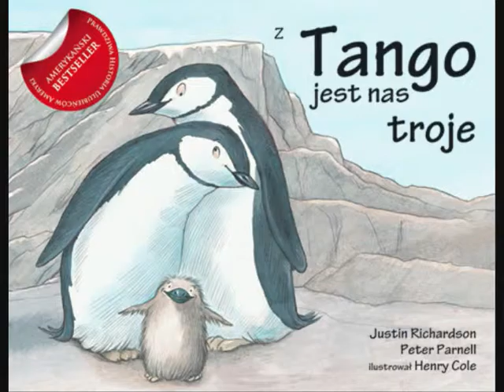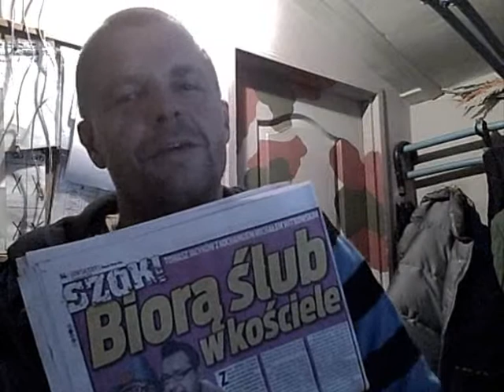gay news 2 09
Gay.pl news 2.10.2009